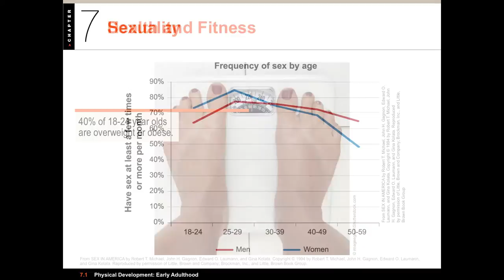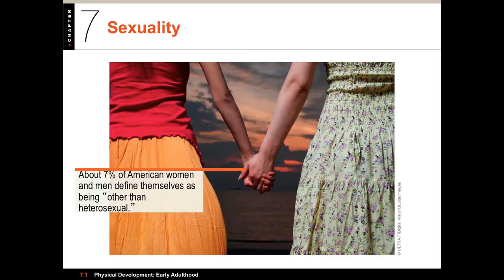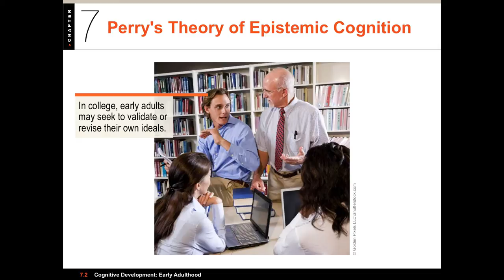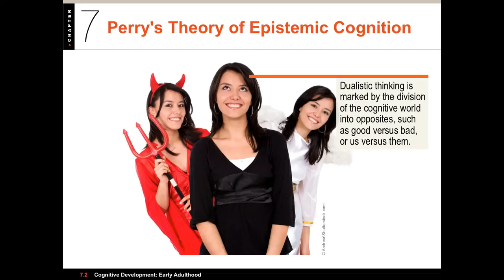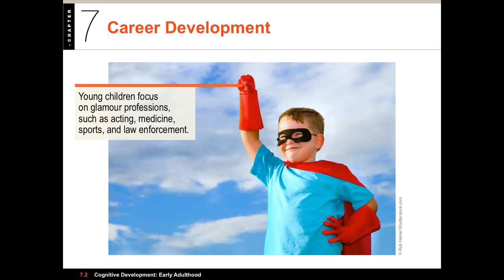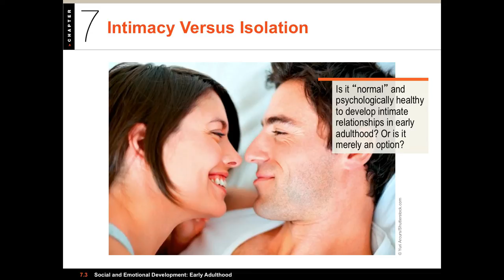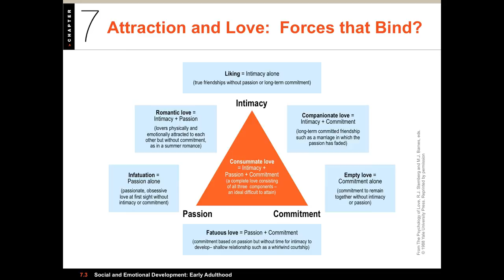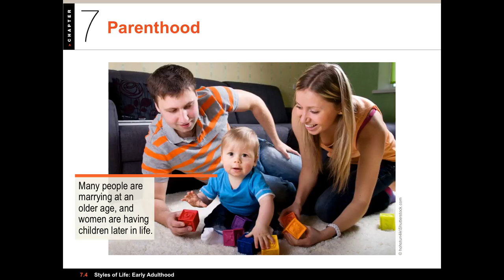1100 07 - Early Adulthood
Video lecture for PSY 1100: Lifespan Development. This video covers Chapter 07: Early Adulthood.